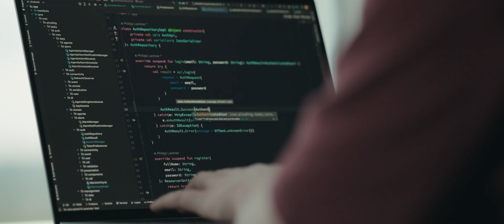Will ChatGPT Replace Developers?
ChatGPT is a brand new chat bot AI which can help a lot with coding. We simply ask it a question and it provides us mostly accurate solutions. Many programmers already prefer it over StackOverflow. Should you be worried that AIs replace us in future?

Act now and apply to my mentorship program to become an industry-ready Android developer in 2023: